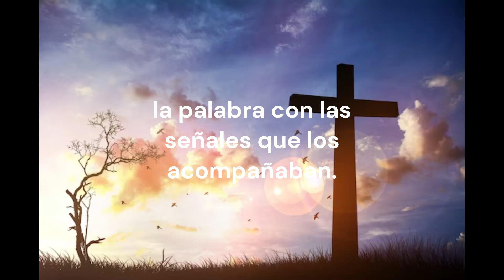Evangelio de hoy jueves 25 de abril del 2024